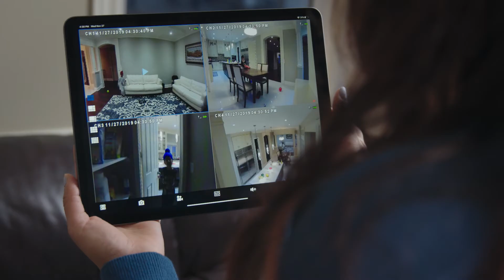Lorex Moments with Tina Singh and Family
Our goal is to build strong connections between our customers and what they value most. That’s why this holiday season, we partnered with family vlogger Tina Singh (also known as @MomBossof3) to catch fun family moments through her Lorex security cameras.